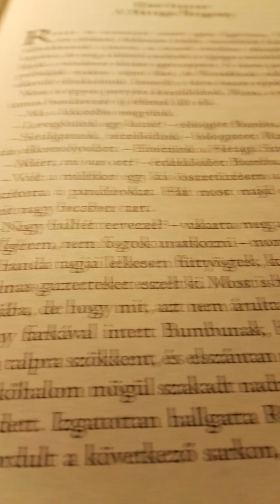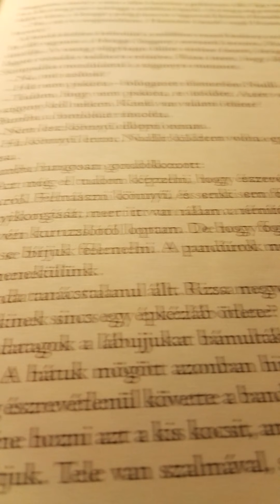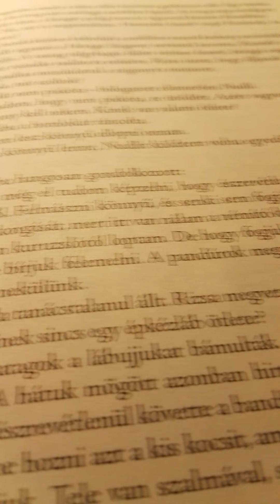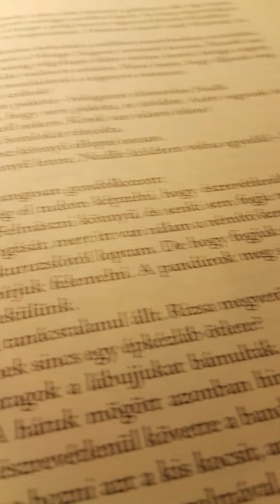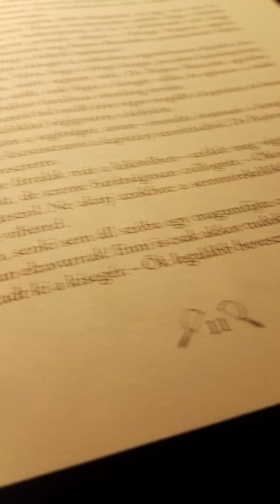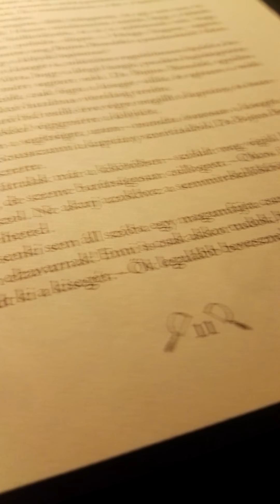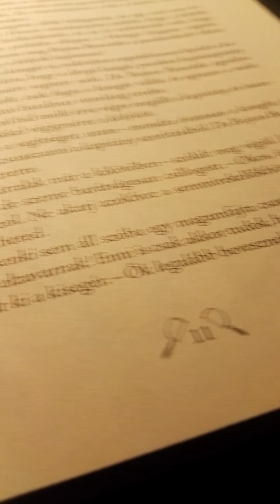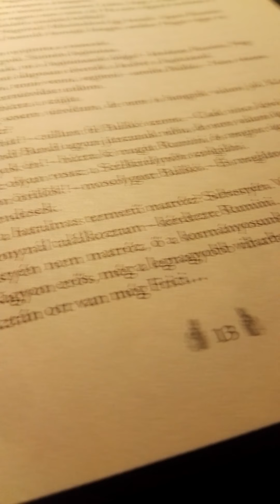RUMINI-ÉS A HÉTÁGU SZIGONY